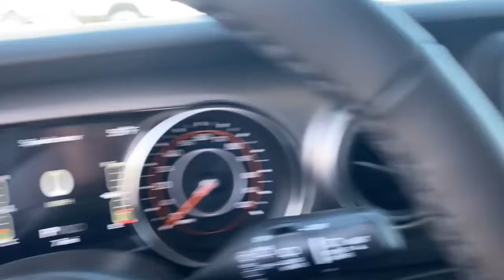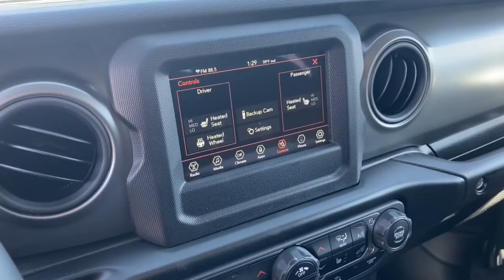2022 Jeep Wrangler Overland Park, Lenexa, Shawnee Mission, Olathe KS, Kansas City, MO J220492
Sarge Green Clear Coat New 2022 Jeep Wrangler Unlimited Sport S 4x4 available in Overland Park, Kansas at Reed Chrysler Dodge Jeep Ram Overland Park. Servicing the Lenexa , Shawnee Mission, Olathe KS, Kansas City, MO area.
2022 Jeep Wrangler Unlimited Sport S 4x4 - Stock#: J220492 - VIN#: 1C4HJXDG8NW181630

7020W Frontage Rd.

Heated Seats Onboard Communications System Back-Up Camera Brake Actuated Limited Slip Differential Smart Device Integration CONVENIENCE GROUP COLD WEATHER GROUP QUICK ORDER PACKAGE 25S SPORT S TECHNOLOGY GROUP TRANSMISSION: 8-SPEED AUTOMATIC (850R... 4x4 Alloy Wheels ENGINE: 3.6L V6 24V VVT ETORQUE UPG I... BLACK 3-PIECE HARD TOP. Sarge Green Clear Coat exterior Unlimited Sport S trim. FUEL EFFICIENT 24 MPG Hwy/19 MPG City! Warranty 5 yrs/60k Miles - Drivetrain Warranty; KEY FEATURES INCLUDE: 4x4 Back-Up Camera Onboard Communications System Smart Device Integration Brake Actuated Limited Slip Differential OPTION PACKAGES: QUICK ORDER PACKAGE 25S SPORT S Engine: 3.6L V6 24V VVT eTorque UPG I Transmission: 8-Speed Automatic (850RE) Front 1-Touch Down Power Windows Speed Sensitive Power Locks Sport S Power Heated Mirrors Automatic Headlamps Leather Wrapped Steering Wheel Security Alarm Remote Keyless Entry Sun Visors w/Illuminated Vanity Mirrors TRANSMISSION: 8-SPEED AUTOMATIC (850RE) Anti-Lock 4-Wheel Disc Brakes Tip Start Dana M200 Rear Axle Selec-Speed Control BLACK 3-PIECE HARD TOP Freedom Panel Storage Bag Rear Window Defroster Rear Window Wiper/Washer No Soft Top ENGINE: 3.6L V6 24V VVT ETORQUE UPG I 600 Amp Maintenance Free Battery 48V Belt Starter Generator GVWR: 5460 lbs Delete Alternator COLD WEATHER GROUP Heated Steering Wheel Heated Front Seats Leather Wrapped Steering Wheel TECHNOLOGY GROUP Air Conditioning w/Auto Temp Control Cluster 7.0 TFT Color Display Remote Proximity Keyless Entry SiriusXM Satellite Radio SiriusXM Radio Service Air Filtering CONVENIENCE GROUP Universal Garage Door Opener. WHY BUY FROM US: ***Your VALUES DRIVEN Family owned dealership in the Heart of Johnson County*** .